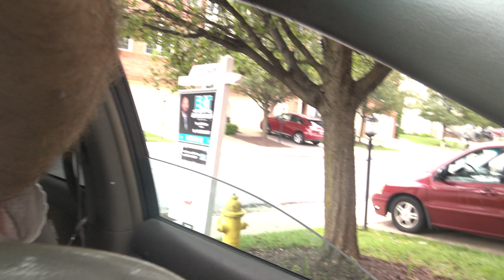Idris Usta USA-717. Bolum